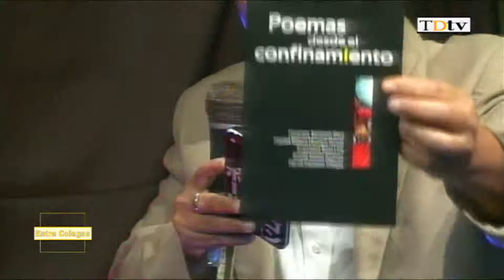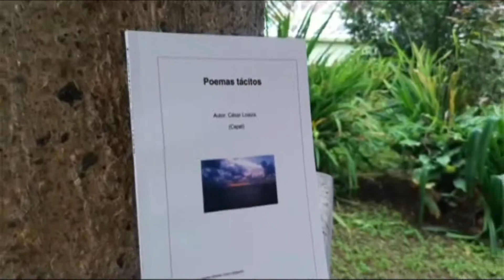Entre Colegas Marvín Umaña Turrialba Digital 2021